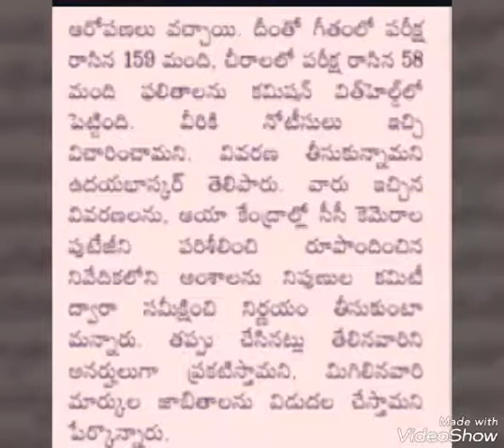ఫలితాలు విడుదల తరువాత Appsc Group 2 పై కమీషవ్ స్పందన